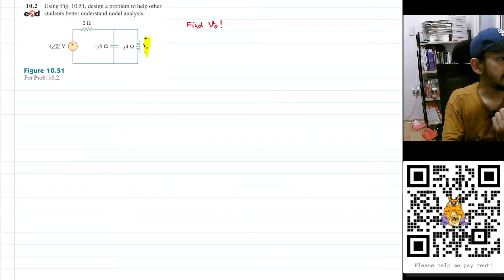Problem 10.2 - Fundamental of Electric Circuits (Sadiku) 5th Ed - Steady State AC Circuits